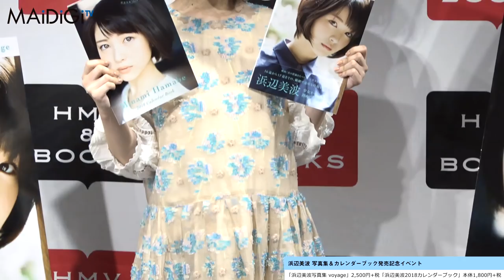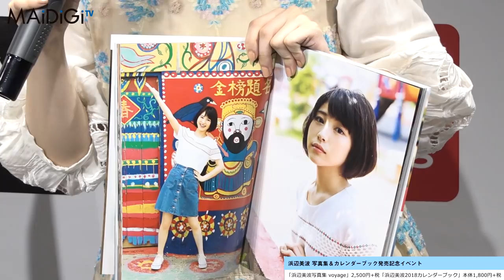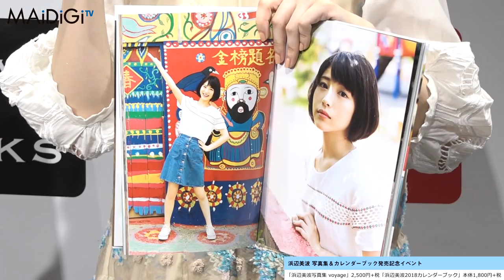浜辺美波、足つぼマッサージで「ガニ股に」台湾エピソード明かす 写真集＆カレンダーブック発売記念イベント1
女優の浜辺美波さんが9月2日、東京都内で写真集「浜辺美波写真集 voyage」（KADOKAWA）とカレンダーブック「浜辺美波2018カレンダーブック」（同）の発売記念イベントを開催。写真集（8月29日発売）に続き、カレンダーブック（5日発売）も発売前重版が決定したといい、浜辺さんは「手に取ってくださる方がいたのはうれしい」と喜んだ。

　写真集は、東京や台湾で撮影され、台北の夜市や台中の高美湿地などを訪れた浜辺さんの姿が収められている。B5正寸、オールカラー128ページで2500円（税抜き）。カレンダーブックは写真集の未公開カットで構成されており、B5正寸、44ページ、価格は1800円（税抜き）。

　浜辺さんは撮影で訪れた台湾で足つぼマッサージを体験したといい、「痛かった。帰り道は転びそうになりながら、スタッフさんとガニ股で帰ったのを覚えています。指でグリグリやるのがより痛い」と振り返っていた。

Minami Hamabe, revealed "Taiwanese story" of O-shaped legs and toe tip massage

Actress Minami Hamabe organized an anniversary of book publishing event for her photo-book "Hamabe Minami Photo Book "voyage" " (KADOKAWA) and calendar book “Hamabe Minami 2018 Calendar Book” (same time) in Tokyo pn September 2.

 She said that she decided to continue her photo-book (released August 29) and printed it before the release of the calendar (released on the 5th day). Minami Hamabe was also happy to say that "it's nice to have someone by my side and help me".

 Minami Hamabe said that during the trip of photograph in Taiwan, she tried massage on her toes. She recalled "At that time I was badly hurt. I still remember on the way I almost fell down. While I walked on foot with O-shaped legs together with my staff and taken massage with fingers, I feel more painful".